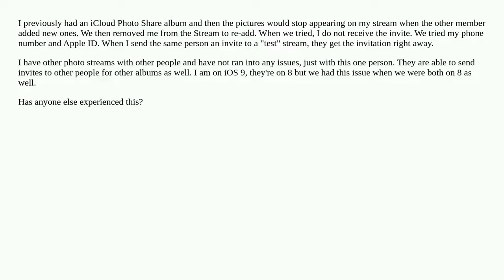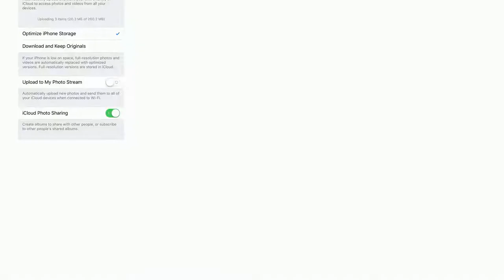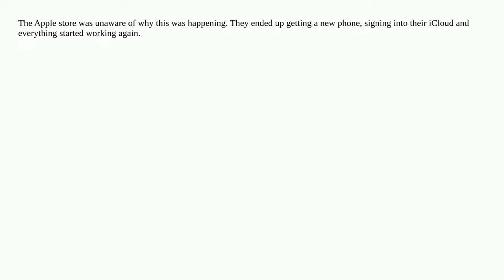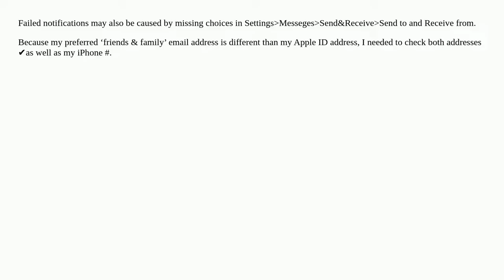iCloud Photo Sharing - Not receiving invitation